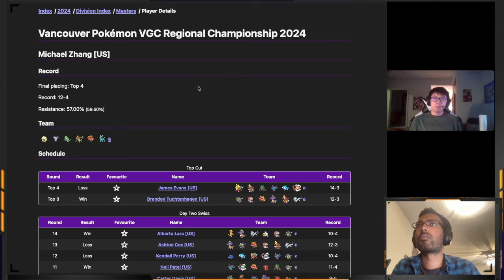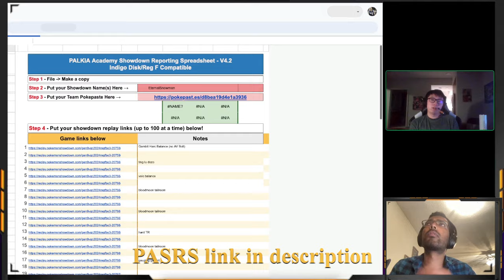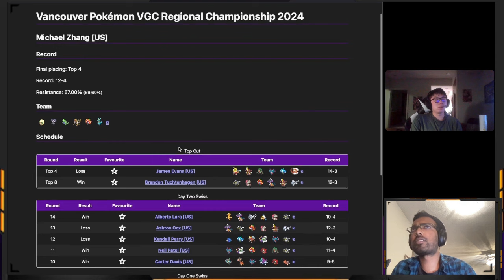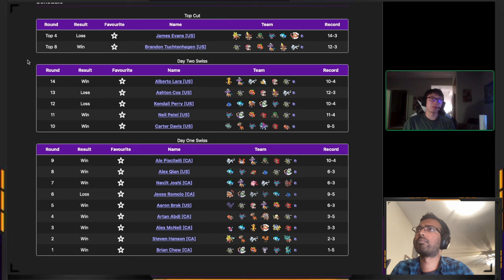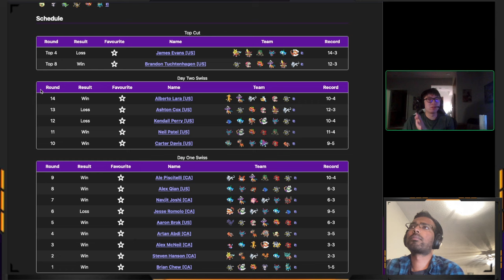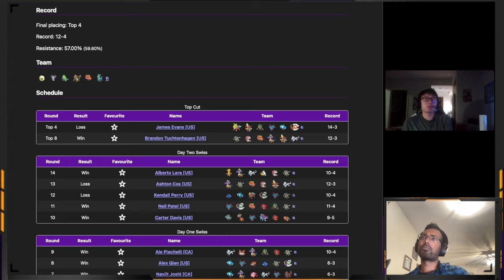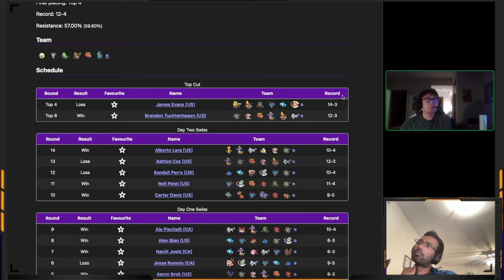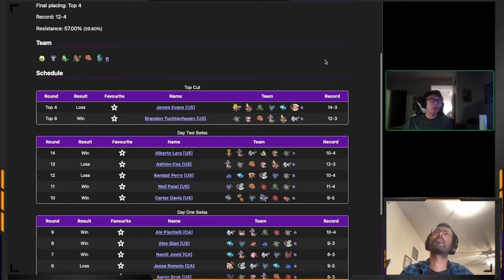Kommo-o Tyranitar Psyspam!? Cut a regional!? Team Report ft EternalSnowman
Timestamps:
0:00:00 - Introduction
0:00:53 - Teambuilding and Movesets
0:23:20 - EV spreads
0:41:50 - Gameplans
0:50:50 - Tournament Run
1:12:18 - Rental and Conclusion